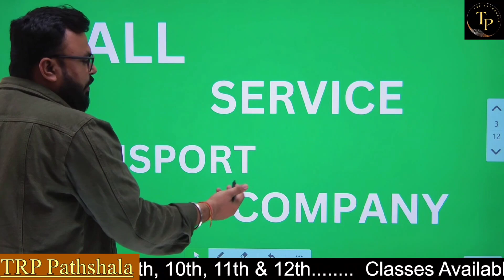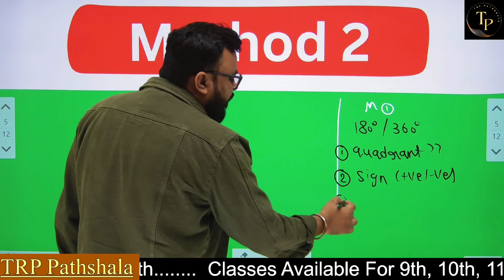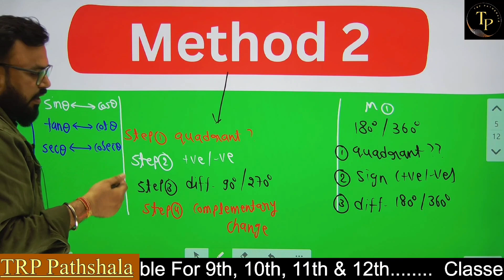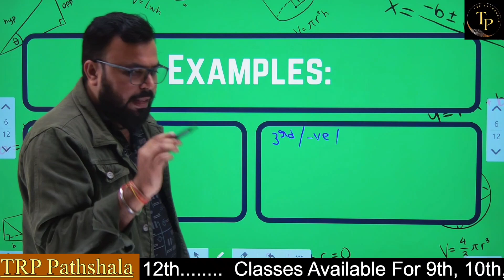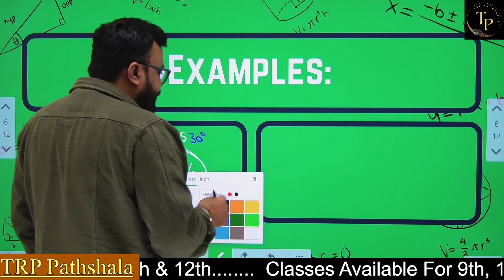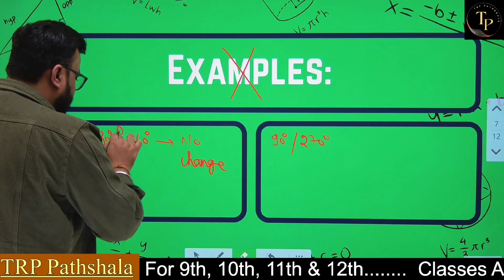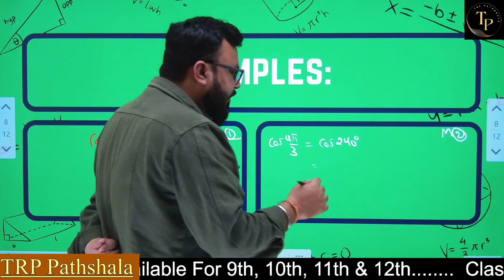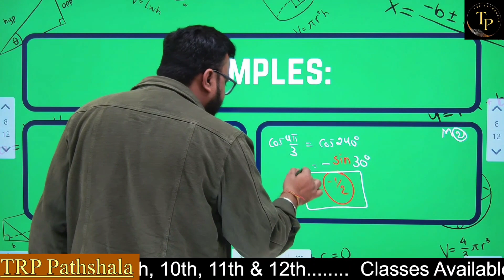QUANDRANT Trigonometry Part -2, Basic Mathematical Tools in Physics Class 11th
Previous Lecture👇🏻👇🏻
quadrant trigonometry part -1 , basic mathematical tools in physics class 11th